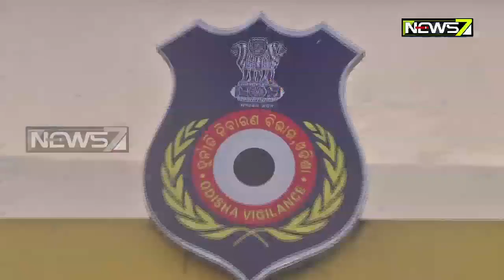ଗିରଫ ହେଲେ ଅବସରପ୍ରାପ୍ତ କୋଟିପତି ରେଞ୍ଜର, ଆୟ ବହିର୍ଭୂତ ସମ୍ପତ୍ତି ଠୁଳ ଅଭିଯୋଗରେ ଗିରଫ କଲା ଭିଜିଲାନ୍ସ